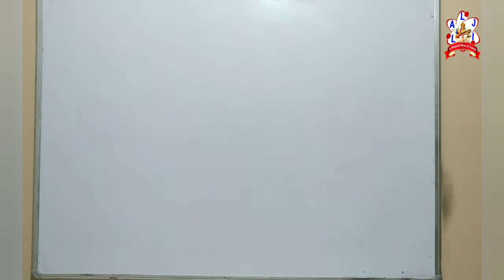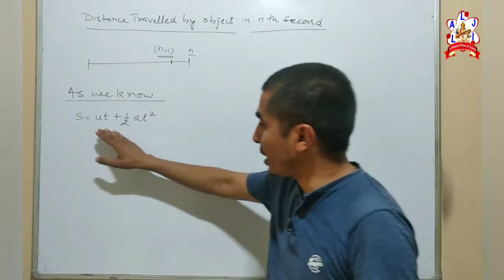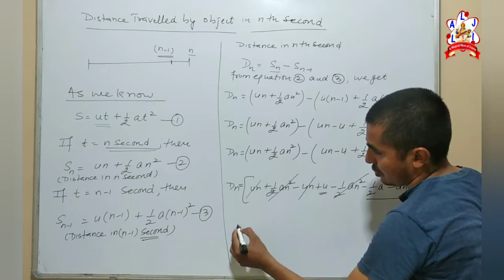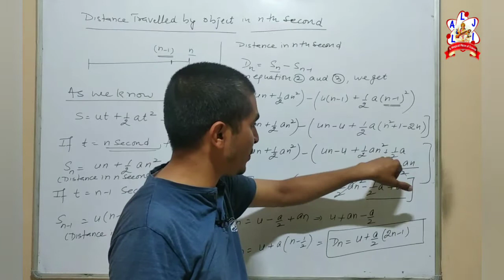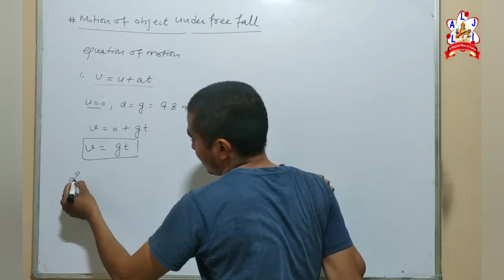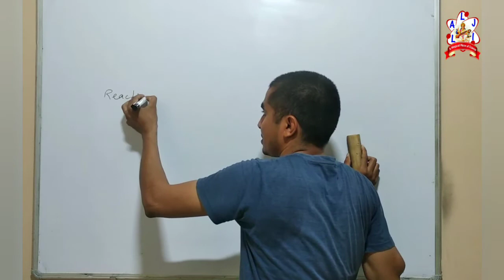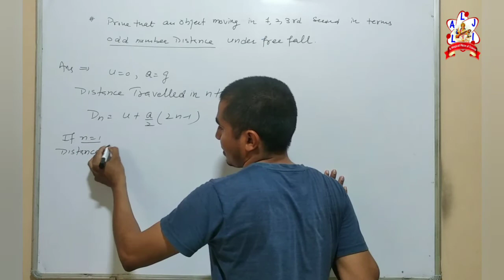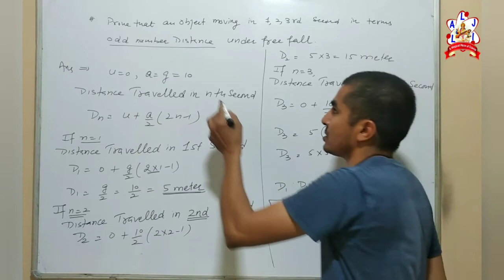Lecture 08 || Kinematics ||Distance travel by a body in Nth second || BY YOGESH KUMAR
#*NTSE # KVPY # NEET # JEE # VLDA # B.Sc (Agri.) *#
How to Score maximum marks Acheive
🖋️Super strtegy NOTES Preparation  Physics for any Exam 🖋️🖋️

Learn physics Strategy for Any Physics Exam  .so,Visit Our famous  channel :-"LALJI CLASSES".

🖋️🖋️In today class"Yogesh  Sir" Will talk about the Super Strtegy For KINEMATICS For Topic Distance travel by a body in nth second👍,For NTSE # NEET # IIT Physics and Share some Preparation tips For Easy way🖋️🖋️🖋️

Clear your subject -Oriented doubts on a one to one session with your favorite Teachers.
 So,Join free Online Class for channel
🖋️🖋️LALJI CLASSES🖋️🖋️

Also follow us gmail :-
 📝Also provide Pdf For Physics
2) Follow also Facebook page "LALJI CLASSES".

Key points Topics
Distance travelling by an object in nth second

!!Regards :-Yogesh Kumar!!